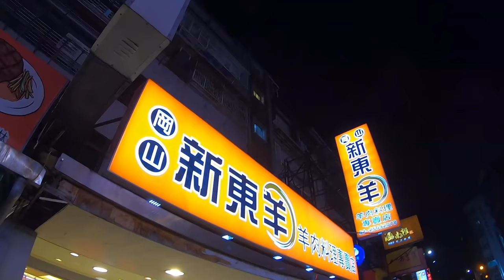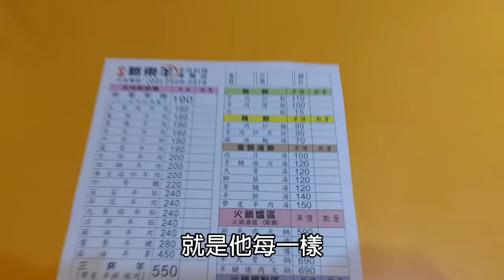在台北市竟然被弟兄給找碴，我嚇到要報警了｜放送事故｜大胃王挑戰｜平價宵夜｜羊肉料理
新東羊-羊肉料理
台北市中山區龍江路356巷11號